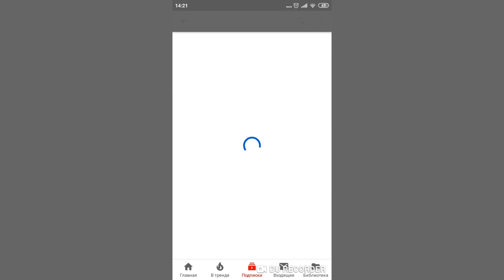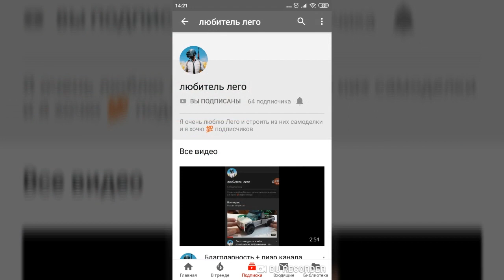делаем пекку из лего из игры клеш рояль